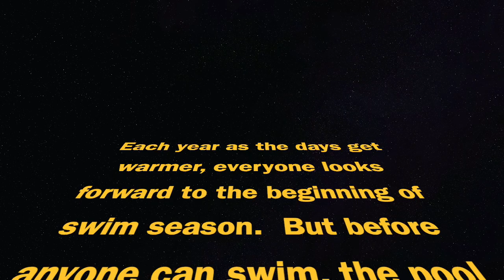Opening the Pool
Ahh, wide open spaces, green trees and a sparkling pool!  Enjoy as you watch the pool transform from septic tank, to backyard heaven!  We've since moved from this magical place, but think about it every day.  Be sure to watch at :58 for one of the funniest dog pics you'll ever see, then at 1:22 for a very satisfying time lapse, and 1:48 when I jump into the septic tank pool (with a plot twist).  Hope you enjoy it!!